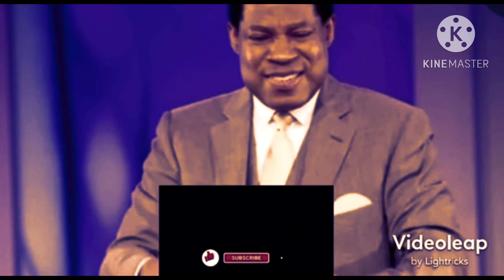Breaking‼️This Is What God Going To Reset The World 🌍By Using Donald Trump And Prophet Uebert Angel.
The world is about to witness a divine reset like never before. God is preparing to reset the world, and He is using unexpected vessels: a prophet and former President Donald Trump. The signs are clear, and this new era is unfolding before our eyes. Get ready for an awakening, as prophecy and divine intervention shape the future in ways we can’t yet comprehend. Watch as these two powerful forces collaborate to restore balance, truth, and purpose to the nations.